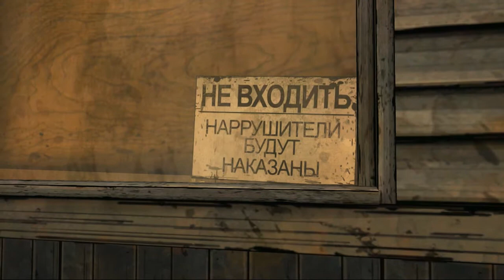Прохождение The Walking Dead - Эпизод 3: В долгий путь - Часть 9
Прохождение третьего эпизода The Walking Dead с полным вовлечением и комментариями. Последняя часть третьего эпизода... На очереди 4 и 5 эпизоды.